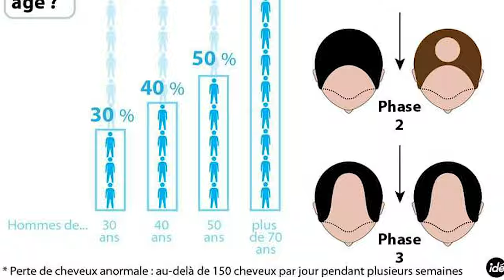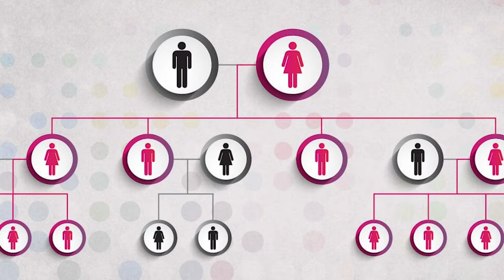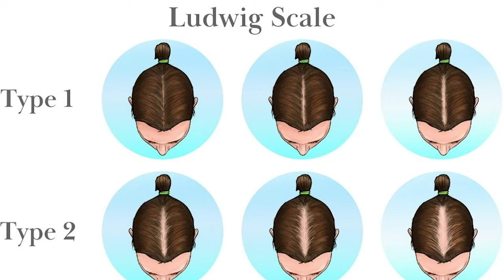Chauve et comment y survivre en 2023 : conseils pour la perte de cheveux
Vous perdez vos cheveux ? Pas de panique, Pierophysio est là pour vous guider, tout va bien se passer, je vous l'assure.